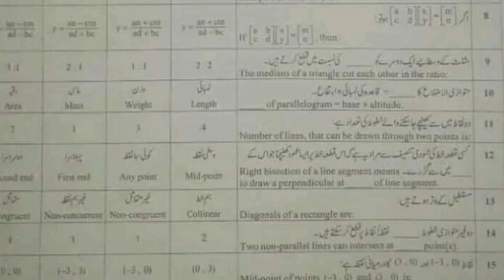9th Class Science Math Second group Faisalabad board paper 2022|9th Sci Math Paper 2022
9th Class Science Math Second group Faisalabad board paper 2022|9th Science Math Paper 2022

9th Class  math Papers Group 2